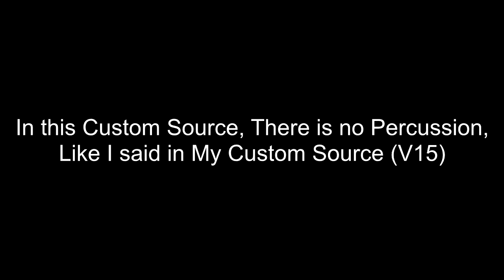Hugo's Custom Source (V17)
This is a reupload of my old channel, now I will take advantage of reuploading videos that I have until December 24, and on December 25, I will bring a surprise to the channel.

Next Sparta Remix / Video to Reupload: Hugo's Custom Source (V18)